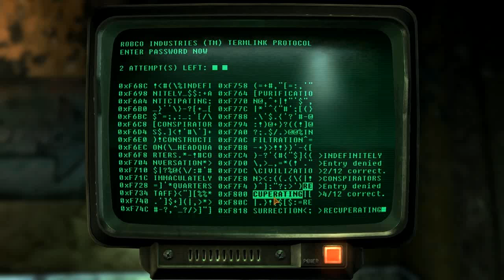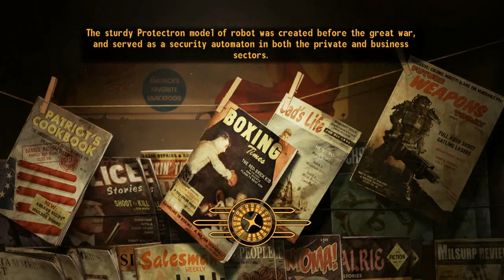Let's Play Fallout: New Vegas (Blind): Episode 132 - Still Collecting Power Armor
I don't mind being dressed as the BoS.